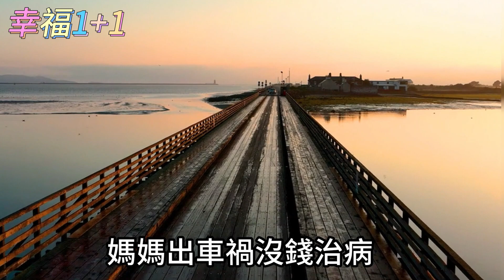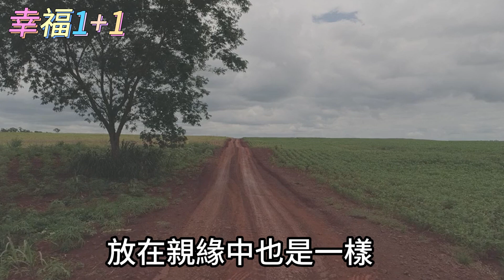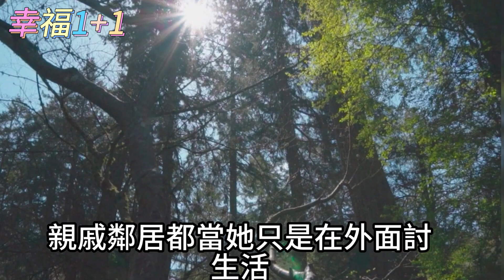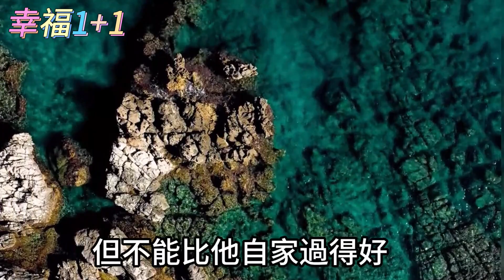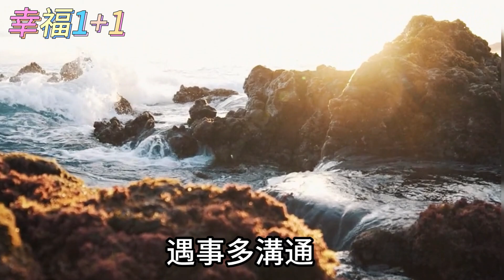父母走後，不要把親兄弟姐妹當「家人」，要多長這幾個心眼！這不是心機，是遠見【幸福1+1】中老年心語